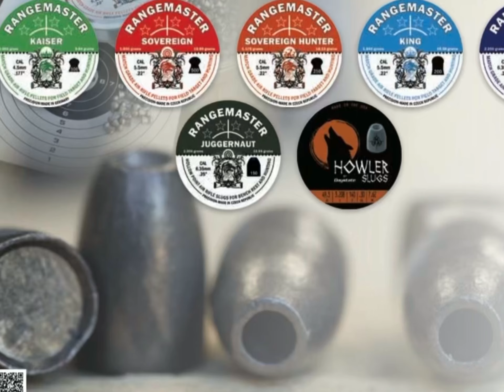Daystate catalogue 2021